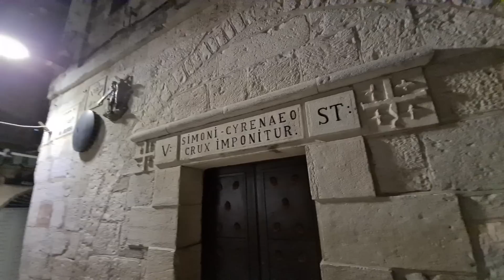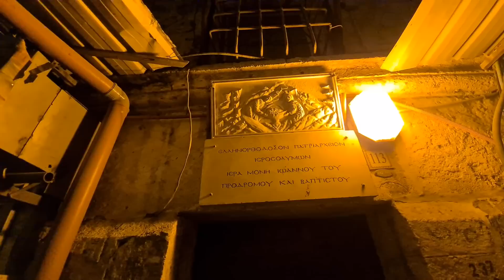Via Dolorosa, Jerusalem by night. Evening walk in the most important way of Jesus in the city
Information about the Via Dolorosa ( “Sorrowful Way” or “Way of Suffering”)  itself will be provided after this announcement.

Zahi Shaked

Via Dolorosa ( “Sorrowful Way” or “Way of Suffering”) is a route through the Old City of Jerusalem that is believed to be the path Jesus walked to his crucifixion. The route goes from Antonia Fortress to the Church of the Holy Sepulchre, a distance of about 600 meters, and is a celebrated place of Christian pilgrimage. The route was established in the 18th century. Today it is marked by the 14 Stations of the Cross, the final five stations of which are located inside the Church of the Holy Sepulchre.

Via Dolorosa is not a street but a route. After eating with his disciples at The Last Supper, Jesus went to Gethsemane. He was caught and surrendered to the Romans who sentenced him to die by crucifixion. The route Jesus took from the place of his judgment to the site of his crucifixion on Mount Calvary is sacred in Christianity. This final and fateful route is the Via Dolorosa.

Fourteen stations along this path signify events mentioned in the New Testament and Christian tradition, and different Christian denominations emphasize certain traditions and stations over others. For most pilgrims, the exact location of the events is of little importance compared to the deep meaning the route holds and its proximity to the original events. Pilgrims stop at each of the 14 Stations of the Cross for prayer and reflection.

The current route of the Via Dolorosa was established in the 18th century based on the events of Jesus’ crucifixion in the 1st century CE, but the significance for believers crosses the boundaries of time and space.

WALKING THE VIA DOLOROSA
The Via Dolorosa can be a challenging place for prayer and contemplation as it passes through busy streets. Each Station of the Cross is marked with a Roman numeral plaque, but they are small and can be easy to miss. It is a good idea to take a map with you. Better yet, join the Friday procession that takes place weekly, or take a guided tour

Parralel to my studies, and in order to earn a living, I was employed for many years in advertising. What I learned there was how to attract the publics attention, generate and, increase interest, and assimilate information.  All this I use as tools to describe, explain and deepen the interest in the sites that we visit. From my experience, I have learned that in this way, the Holy Land becomes more than just history, and that the large stones that we see scattered about in dissaray, join together one by one until they become - a Byzantine Church. This also happens when I lead a group of Pilgrims in the Steps of Jesus. We climb to the peak of Mount Precipice, "glide" over the land to the Sea of Galilee, land on the water, and "see" the miracle which enfolds before us. This is a many-faceted experience. Not only history which you will remember and cherish